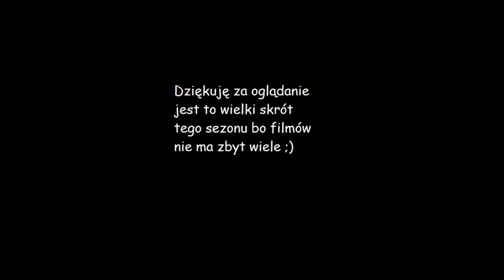Podsumowanie sezonu 2022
Podsumowanie sezonu z wszystkiego z tego roku co udało się nagrać
zapraszam do oglądania dziś tylko jedna muzyka :
- Nbhd Nick - One of One
(Dziś montaż filmu w Open Shot Video Editor )